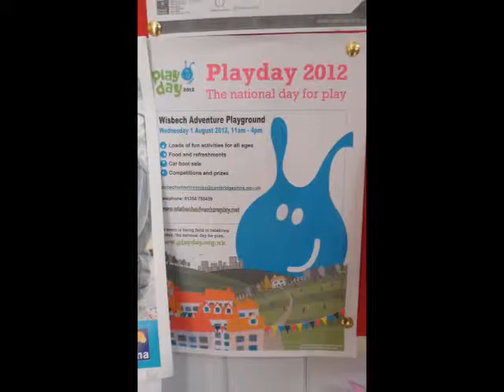Wisbech Adventure Playground - National Play day 2012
Wisbech Adventure Playground - interview with playleader Reuben Francis during their National Play day on August 1st 2012